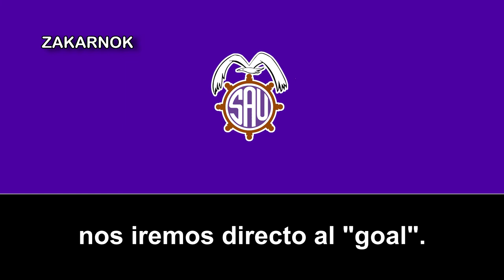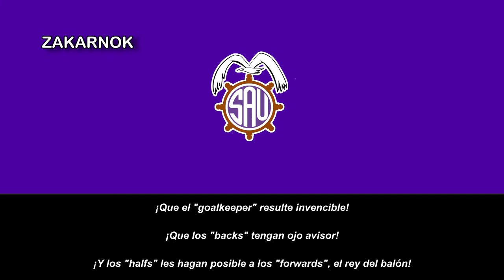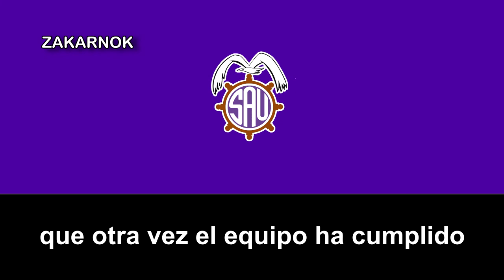Himno del San Antonio Unido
El Club Social y Deportivo San Antonio Unido (comúnmente abreviado como SAU) es un club de fútbol de Chile, de la ciudad de San Antonio en la Región de Valparaíso. Fue fundado el 21 de julio de 1961. Actualmente juega en el fútbol profesional, en la Segunda División Profesional.

El San Antonio Unido nació en 1961, para hacer llegar al puerto de la ciudad el fútbol profesional. Luego se quiso darle más participación a la empresa portuaria, llamándose San Antonio Unido Portuario (SAUP), desde marzo de 1967 hasta abril de 1975. Durante el año 1974 fue dirigido por el entrenador y profesor Héctor Miranda Miranda. El año 1975 el club retomó su nombre original de San Antonio Unido hasta el año 1983, cuando descendieron a Tercera División.

Así, pasaron ocho años de receso, en los cuales participaron otros equipos en representación la ciudad de San Antonio:

-San Antonio Atlético, entre 1984 y 1985.

-Cóndor de San Antonio, entre 1990 y 1991.

No obstante, entre los años 1986 y 1989, la ciudad no tuvo representación en el fútbol chileno.

San Antonio Unido fue re-fundado el 10 de diciembre de 1991, con inclusión de la palabra "Social" en el nombre.

La mejor campaña del "SAU" hasta ese momento fue el año 1962, durante la presidencia de don Julio Núñez Álvarez, en donde estuvo más cerca del ascenso a Primera División, perdiendo el último partido y permitiendo que Coquimbo Unido fuera campeón y obtuviera el ascenso. Además, de la obtención del Campeonato de Apertura de la Segunda División de Chile 1970, su único título oficial, tras derrotar en la final, justamente, a Coquimbo Unido.